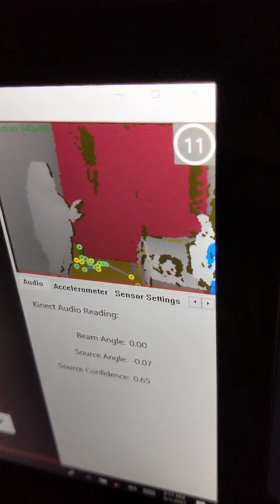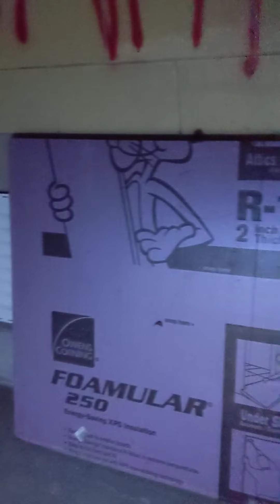Pennhurst Spiritbox Session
A Recorded Facebook LIVE!

P.A.R.A. (Palmerton Area Research Alliance) is a parascience research organization dedicated to adding quality scientific evidence to the field. We are field operators who actively engage in investigations using collaborative techniques that challenge metaphysical and tangible concepts and ideas.

By utilizing scientific methods and psychic interactions we corroborate evidence to bring tangible evidence in the form of auditory (EVP electronic voice phenomenon) and optical (photographic and videography) sources for you to experience real paranormal activity, uncut and live.

You may follow us on all social media platforms and watch our live feed investigations.  We host a live Vodcast where we examine REALTIME evidence and ask YOU, the viewer, to interact and let us know YOUR thoughts on the evidence we showcase in the episode. It is called OPS (Open-minded Paranormal Skeptics) and it airs on our channel, right here, and on Facebook every Wednesday at 7 PM.

You may also be an integral and interactive part of our live vodcast PARA Raw which airs monthly on here and Facebook. It is hosted by Marlena Beers, Psychic Medium and Chaos Magician and Skye March, Lead Investigator of the team P.A,R.A. Raw airs on location and features special celebrity guests from all your favorite paranormal TV shows. It comes to you live from haunted locations; famous and obscure and challenges your senses and thought processes as you interact as if you are part of the investigation.

Finally, if you dare to actually be a part of an investigation you can join the team in person at an event for an exclusive experience where YOU experience GENUINE real time paranormal activity, real hauntings, in real time. Tickets available at Eventbrite.  Search Third Eye Event Productions and P.A.R.A.NORMAL for a list of events.